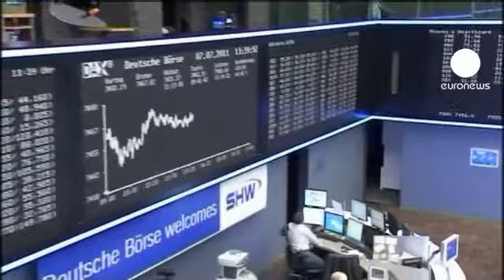NYSE ve Deutche Boerse birleşme için bastırıyor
Deutsche Boerse ve NYSE Euronext birleşmesine izin vermesi için Avrupa Birliği üzerindeki baskılar artıyor.

Birliğin rekabeti korumadan sorumlu komisyon üyelerinin birleşmeyi engellemesi bekleniyordu. Bu nedenle her iki şirketin yöneticileri geçtiğimiz hafta doğrudan Avrupa Komisyonu Başkanı Jose Manule Barroso'yla görüştüler. NYSE Euronext'in tepe yöneticisi Duncan Niederauer Brüksel'deki temaslarını sürdürüyor: